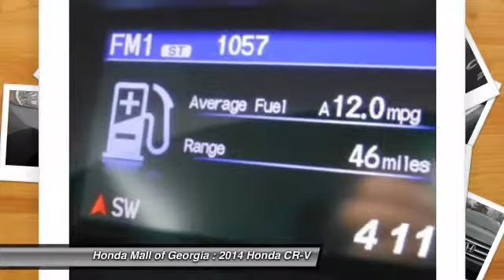2014 Honda CR-V Buford GA 460280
This 2014 Honda CR-V 5dr 2WD 5dr EX-L SUV features a UNSPECIFIED 4cyl Gasoline engine. It is equipped with a 5 Speed Automatic transmission. The vehicle is POLISH METAL with a GRY LEATHER-MED SEAT Leather interior. It is offered with a full factory warranty. -